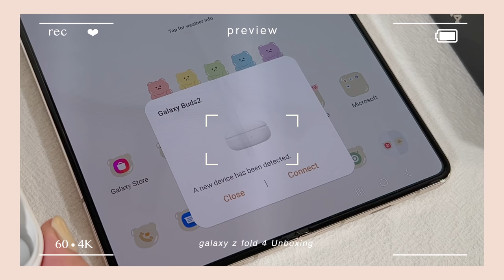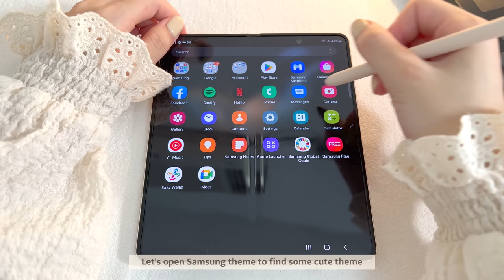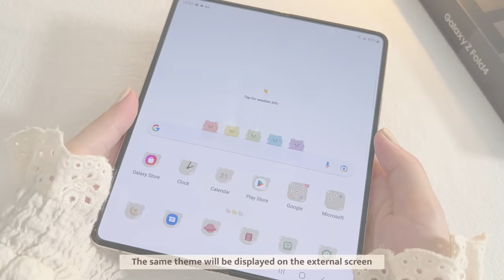galaxy z fold 4 unboxing ✨ aesthetic | S PEN fold edition | Galaxy earbud 2 |accessories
hello everyone ฅ •ﻌ•♡
In this video I am going to unbox galaxy z fold 4, 2 cases and galaxy earbud 2.
This is my first time unboxing fold phone. z fold 4 is a professional and elegant folding phone!

🔗 links:
galaxy z fold 4
standing cover with s pen
Silicone Grip Cover
Galaxy Buds 2
Wooden Double Layer shelf
cat claw pocketknife